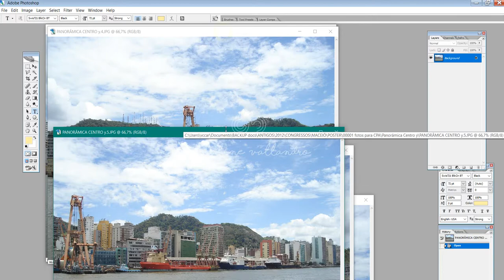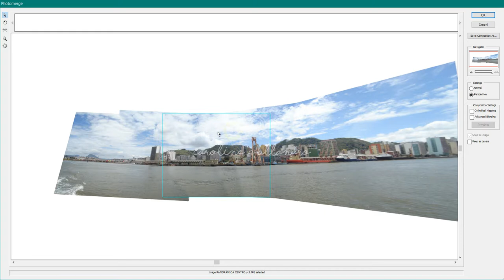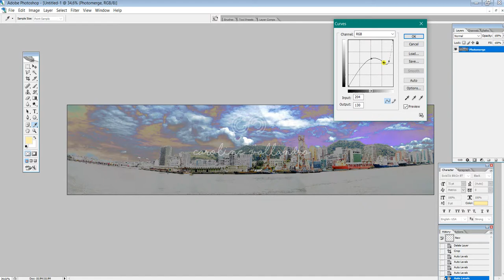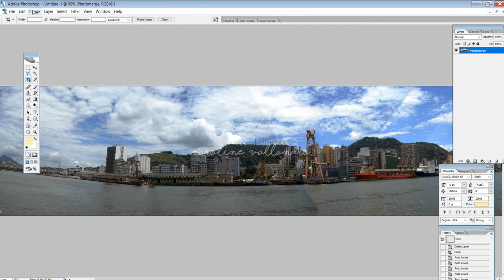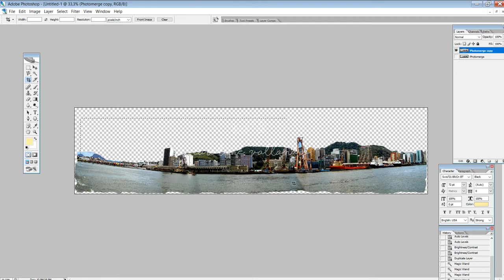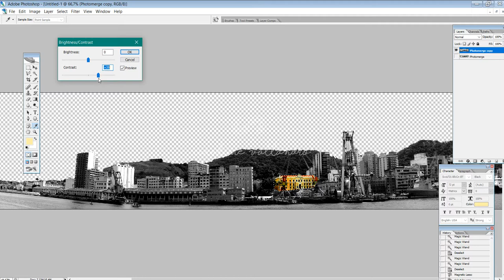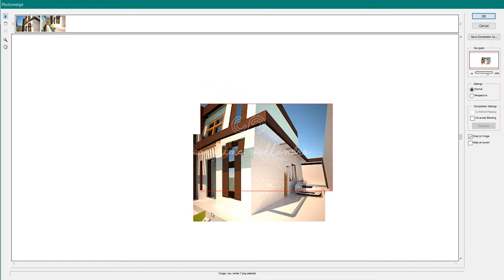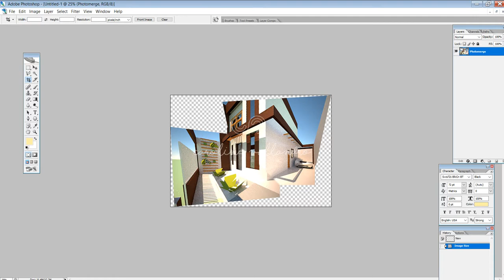TUTORIAL PHOTOSHOP AULA 4 - Photomerge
Criação de panoramas de paisagem e de maquete eletrônica com o comando Photomerge do Photoshop CS2